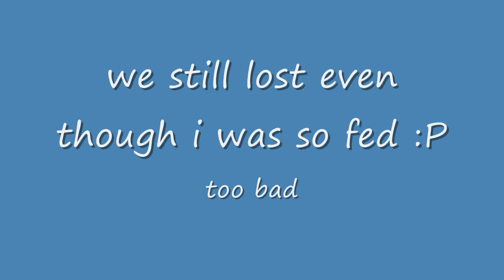Ap Kennen kill compilation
this is a kill compilation of me playing kennen and it was a 40 minute super intense game but we lost because in my whole team i was the only one that was fed :P